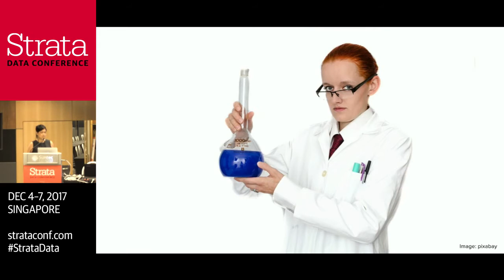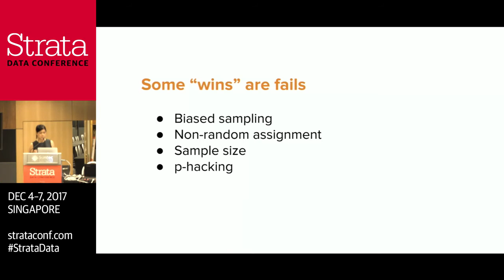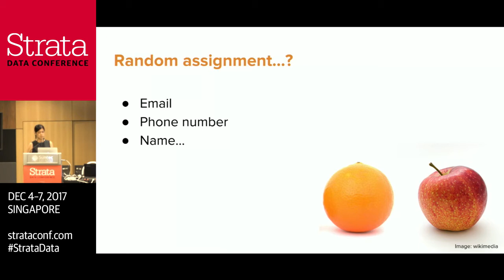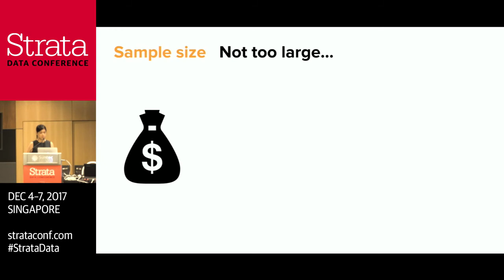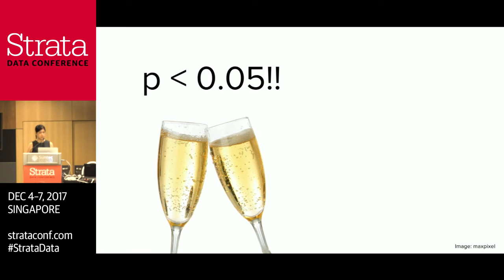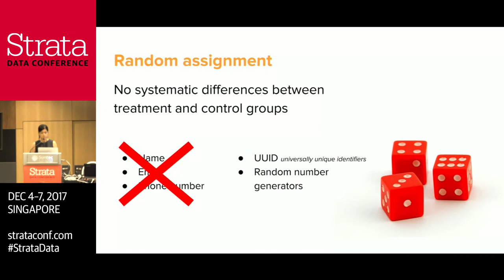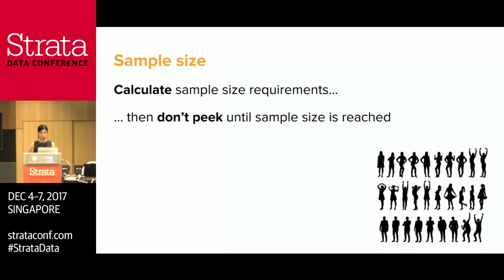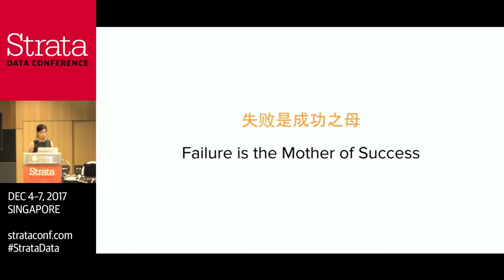Turning Fails into Wins - Strata Data Conference 2017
Being a data-driven company means that we have to move fast and fail often. But how do we learn to not only be proud of our failures but also turn these fails into wins? Grace Tang explains how to set up experiments so that negative results become epic wins, saving your team time, effort, and money, instead of just being swept under the carpet.

Topics include:

- Cultivating a culture that embraces experiment failure
- How fear of failure can be harmful to a data-centric culture
- Best practices for experimental design, analysis, and knowledge sharing

About the speaker:
Grace Tang leads experimental research advising for the APAC region at Uber. Previously, Grace was lead data scientist at online real estate platform 99.co. She holds a PhD in neuroscience from Stanford University, where she worked in the Decision Neuroscience Lab, studying how personality traits, emotions, and external stimuli affect decision making.